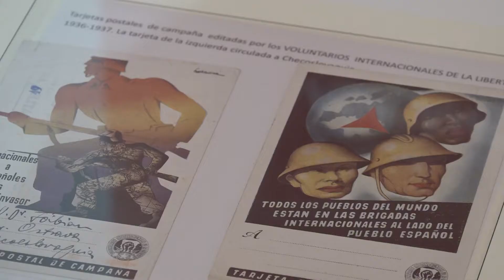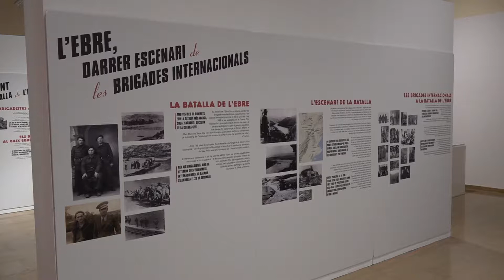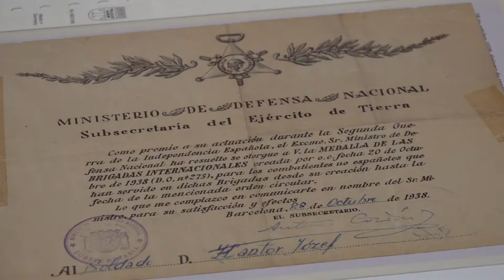L'Ebre, el darrer escenari de les Brigades Internacionals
Les Brigades Internacionals són un exemple únic en la història. Entre 1936 i 1939, la Guerra Civil espanyola va esdevenir un símbol de la lluita contra el feixisme i l’única esperança de dur a terme una revolució social. Més de 35.000 homes i dones de més de 53 nacionalitats van lluitar. Ara, l’exposició ‘L’Ebre: darrer escenari de les Brigades Internacionals’ hi posa llum. Produïda pel Museu de les Terres de l’Ebre i el Comebe, forma part dels actes de celebració del 80è aniversari de la Batalla de l’Ebre a Amposta. Hi ha textos i fotografies organitzats en 8 àmbits, es presenten nombrosos documents originals de la col·lecció de Julio Allepuz. Es pot visitar fins el 25 de novembre, abans de recorre altres espais de memòria de Catalunya.